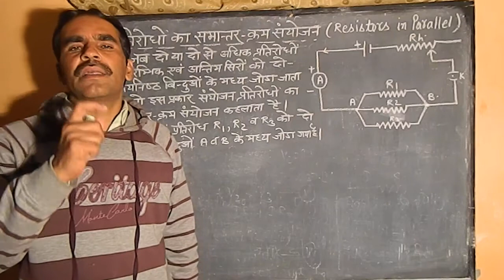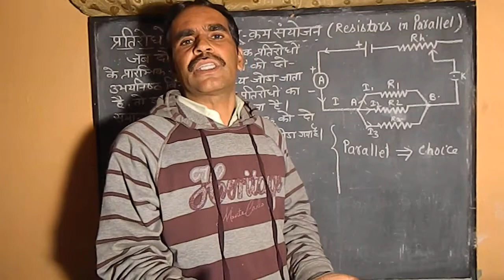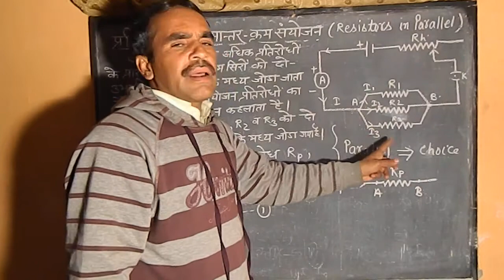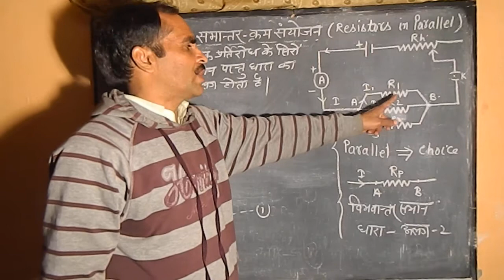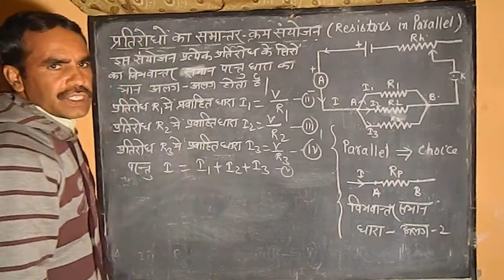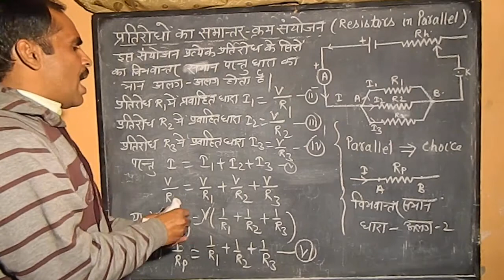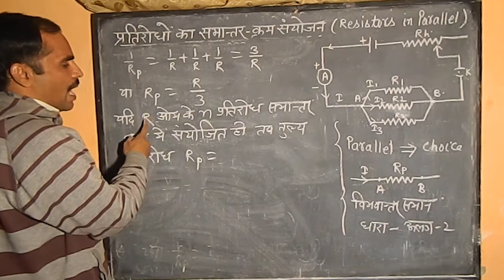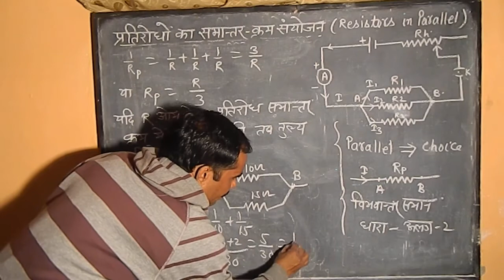Resistances In Parallel--Combinations of Resistances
1.The resultant of resistances of parallel combination is smaller than the smallest resistance connected in the combination
2.Currents through different resistances are different but potential difference across all of them is the same
3.If  n  resistances,each of value R' are connected in parallel,then  R=R'/n
4..All domestic appliances in houses like bulbs,fans etc are connected in parallel
5. 1/R =1/R1 +1/R2 +1/R3